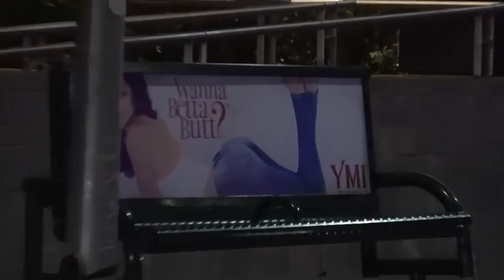You See the Most Random Things in LA SAVE THE LEAP 14